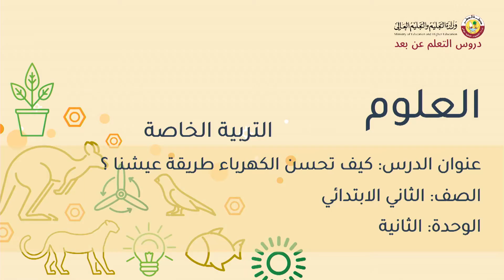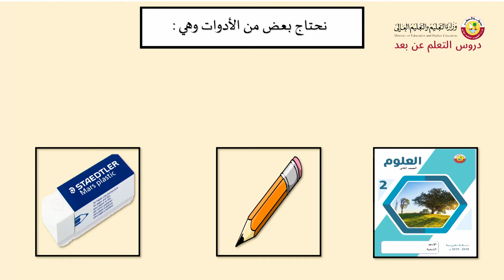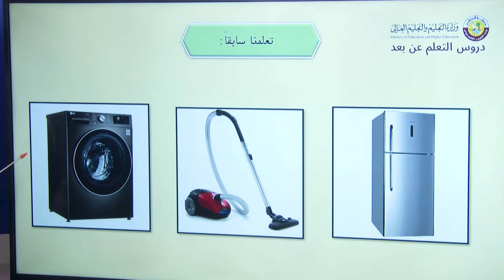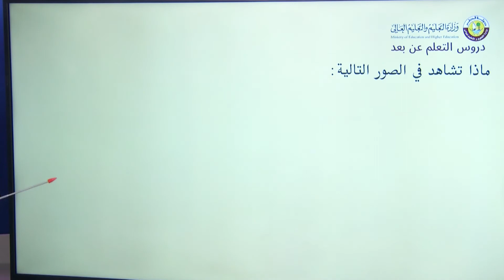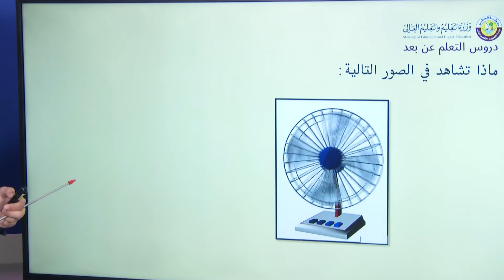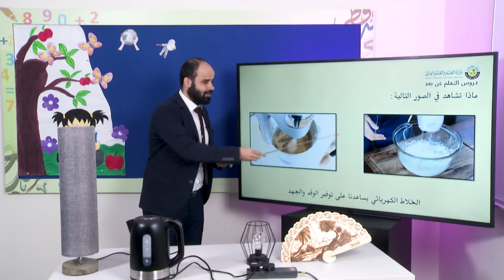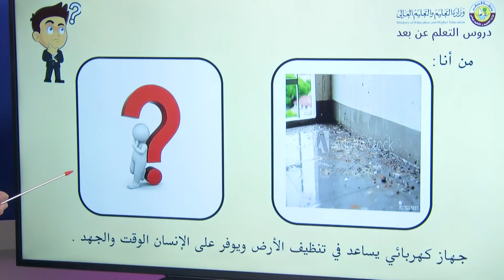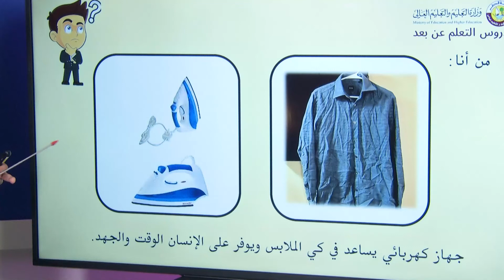الصف الثاني التربية الخاصة العلوم كيف تحسن الكهرباء طريقة عيشنا